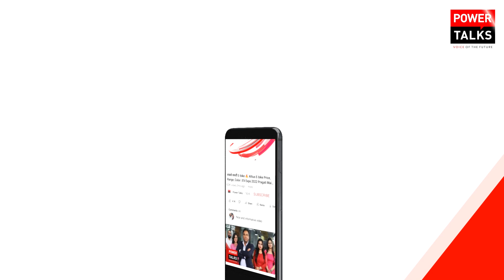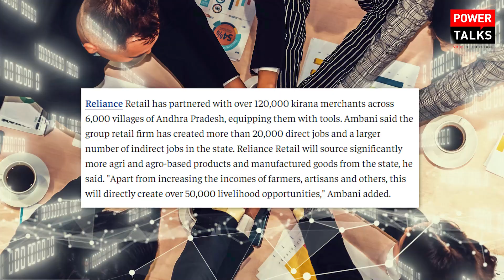भारत की बड़ी छलांग💯 Reliance to set up 10 GW solar plant in Andhra Pradesh | Powertalks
Billionaire Mukesh Ambani announced plans for setting up a 10-gigawatt solar plant in Andhra Pradesh as his oil-to-telecom conglomerate bets big on renewable sources which can be converted into carbon-free green hydrogen.

Reliance had in 2021 announced plans to create by 2030 capacity to generate at least 100 GW of electricity from renewable sources, which can be converted into carbon-free green hydrogen. It is also investing in setting up giga-factories to manufacture components for the green energy value chain.